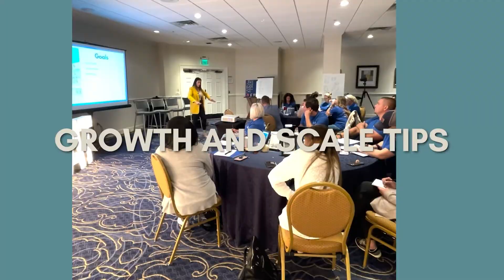The BEST Way To Empower Female Realtors!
In This Episode, You Will Learn:
The power of Giving Back and the impact it can have on your community and your business!
How to build a team culture around giving back!
Why it’s important to Ginger to empower her team of female realtors!

Show Notes:
Do you have a way to give back to your community built into your business? In this episode, we have none other than the Give Back Queen, Ginger Walker! Ginger has created business in multiple different industries throughout her professional career, and she’s here sharing how she empowers an TOP all female real estate team, while giving back to the community through her business. Ginger talks about the impact she has seen in her life, and in the lives of the charities her business gives back to through volunteering and donations! Growing a brand known for giving back has also been a huge benefit to her business as an added bonus to the impact she and her team are making! Tune in for ways you can begin giving back today, and how you can incorporate that value into your team culture!

Whenever you’re ready to take your business to the next level... here are 3 ways we can help!

🎧LISTEN TO THE RAQUEL SHOW
Discover the secrets of the doers, action-takers, and game-changers-revealed in minutes.

🏝️JOIN US IN ARUBA FOR AN EXCLUSIVE WOMEN’S RETREAT
Join our unique weekend retreat for women entrepreneurs, September 12-15, 2024. Buy your ticket today and enjoy early bird pricing!
Unlocking Your Energy & Growth with Arjun Dhingra

🚀INTERESTED IN TAKING YOUR BUSINESS TO THE NEXT LEVEL?
If you’d like to work directly with me and my team to scale your business, apply to day for our mastermind and private coaching

01:30 Meet community builder and Real Estate Agent Ginger Walker.
03:40 What has inspired you to give back and make that part of your business?
06:20 What has been the biggest gift or surprise since starting the give back team?
09:15 How has giving back affected your business?
11:00 Ways to get started with giving back and incorporate it into the culture of your business.
13:15 Do you have a process or system within your team to give back all year long?
15:20 To join your team, is it a requirement that they share the value of giving back?
16:30 Why Ginger has decided to build an all women team!
20:15 What are some keys to your success you’ve built in multiple different industries?
22:00 What is the best thing you’ve implemented in your business this year?
24:40 Where can we connect with you?
25:15 One thing Ginger does to play bigger in business and in life!